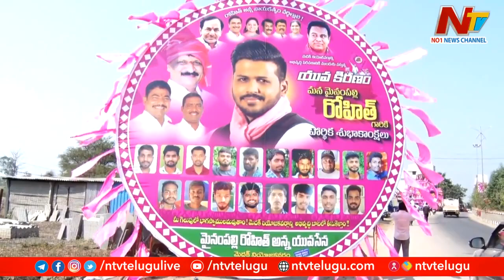ముద్రగడ మనసులో ఏముంది..? | Mudragada Padmanabham | Off The Record | Ntv